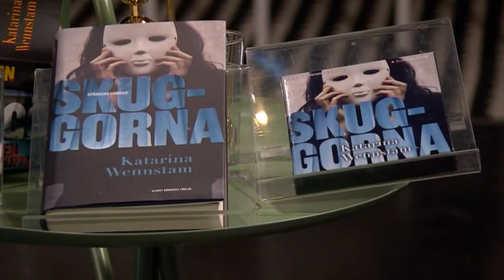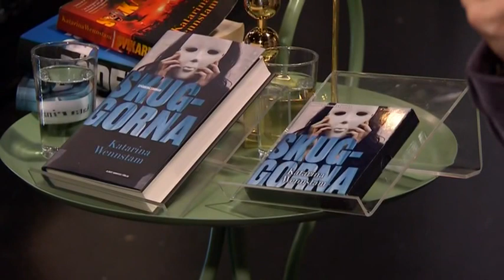Katarina Wennstam om kvinnorna som tar hämnden i egna händer - Malou Efter tio (TV4)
Malou Efter tio i TV4 från 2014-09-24: Katarina Wennstam skriver ofta om mäns våld mot kvinnor, denna gång handlar det om en hämndfantasi där män som misshandlat kvinnor får smaka på sin egen medicin i boken Skuggorna. Se hela intervjun från Malou Efter tio här.